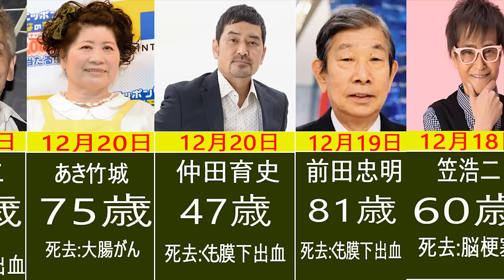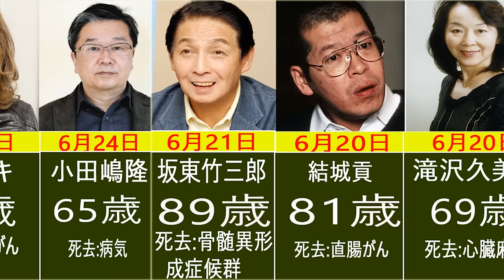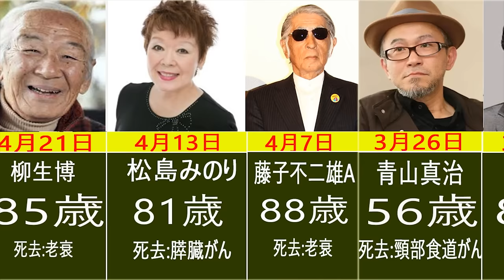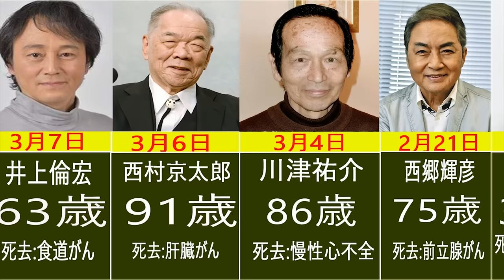【追悼】2022年に亡くなった芸能人